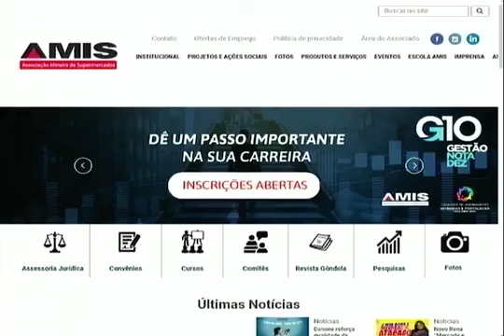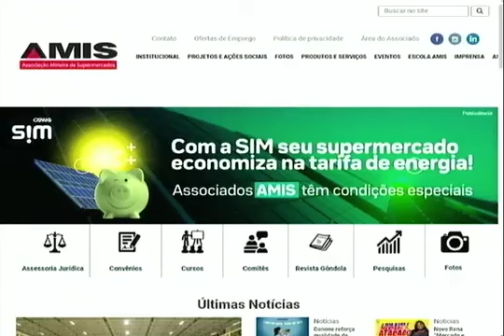AMIS PROMOVE ENCONTRO DE LIDERES DO VAREJO EM T.OTONI